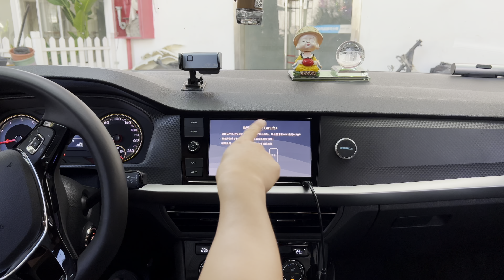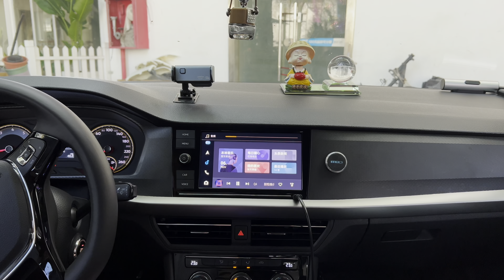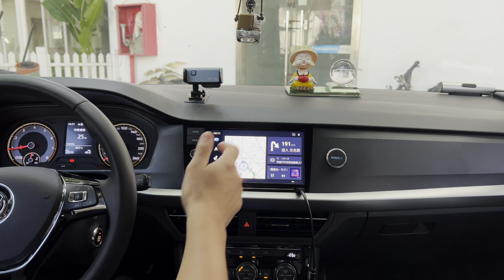百度CarLife无线转换盒子，USB盒子即连即用，就可以升级无线连接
汽车原厂屏内置的百度CarLife大部分都是有线连接的，对于新时代新科技的发展，无线连接方式成为了大多数车主的选择，无线连接大大的带来很多便利性，现在只需要增加一个USB转换盒就可以把原车的有线百度CarLife转换成无线连接了，而转换后是无感连接的，意思就是手机不用打开热点，不用任何的操作就可以自动连接。只需要保持手机的蓝牙和WiFi处于同时打开就可以了。